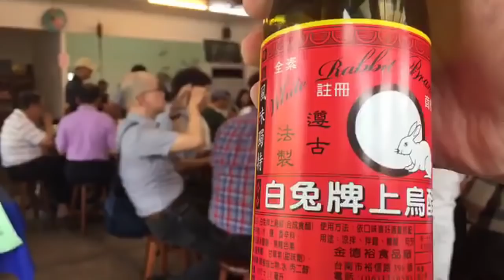台北市長柯文哲 阿北高雄趴趴造 到美濃粄條街吃美濃小吃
阿北到美濃粄條街吃美濃小吃